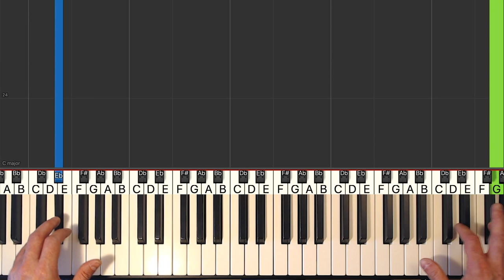Arpeggio 9 - Michael Carstensen - Piano Tutorial Easy SLOW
Learn how to play in an easy piano tutorial with synthesia.